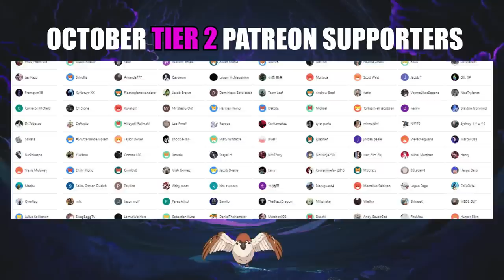FINALLY !!🔥 SPY x FAMILY - EPISODE 15 "A New Family Member" (REACTION)